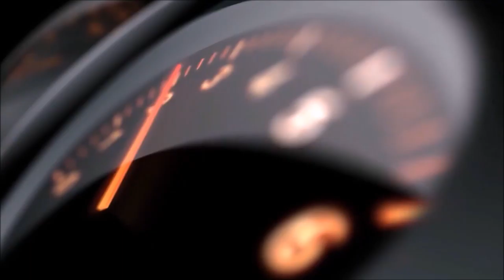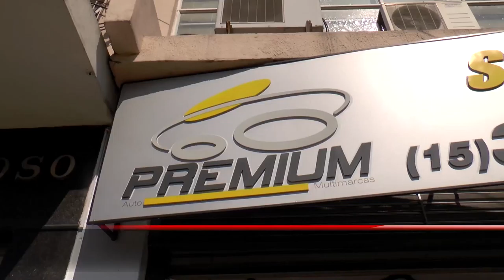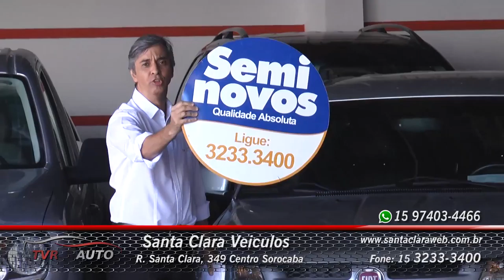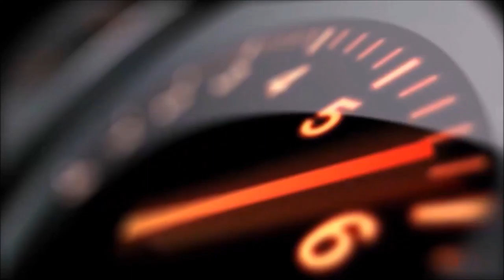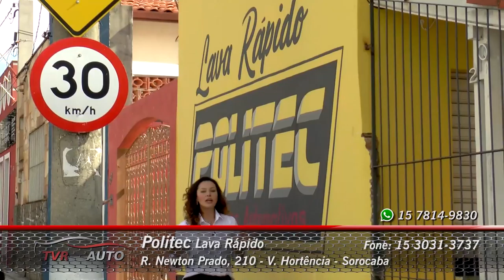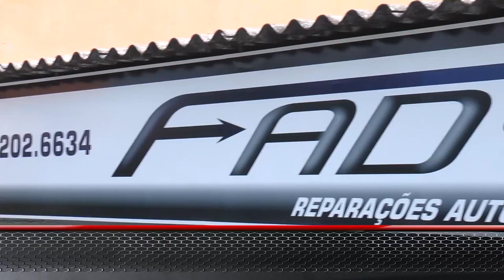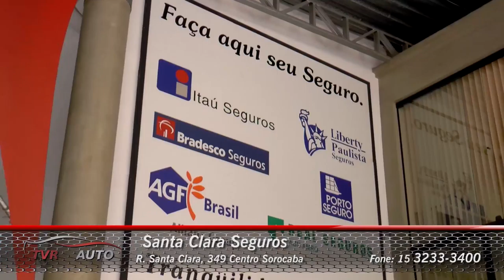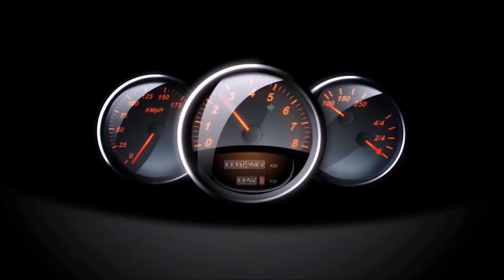TVR Auto #50 - As melhores ofertas de autos e serviços da região